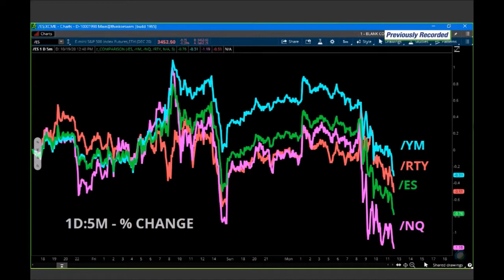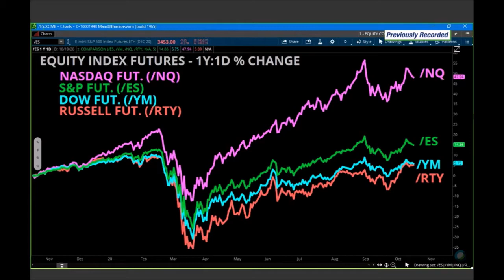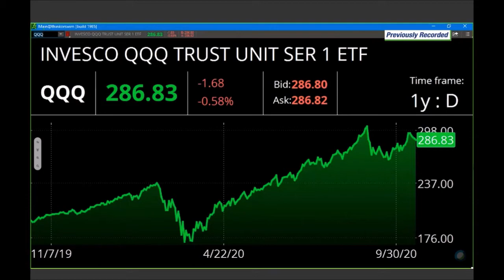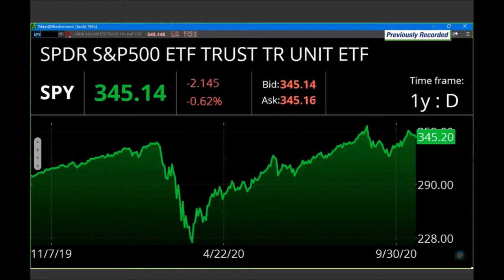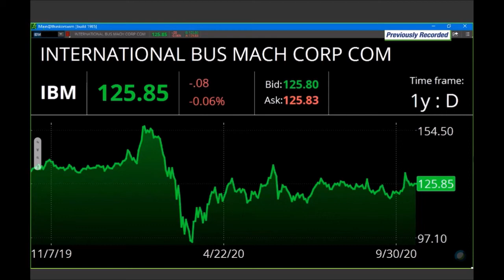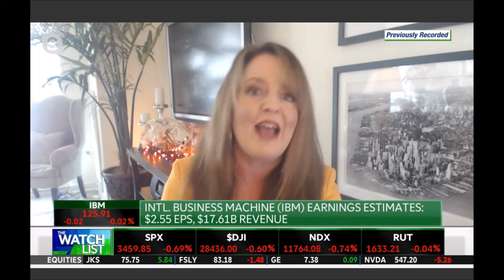Melissa Armo | The Stock Swoosh | TD Ameritrade Network